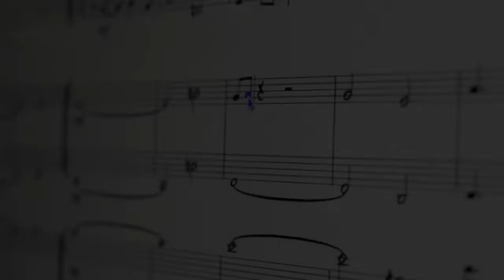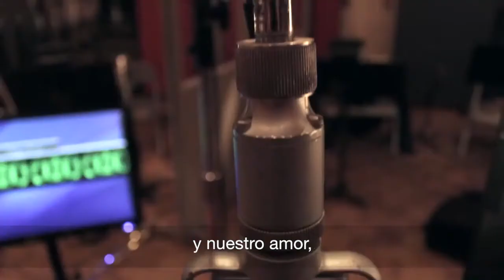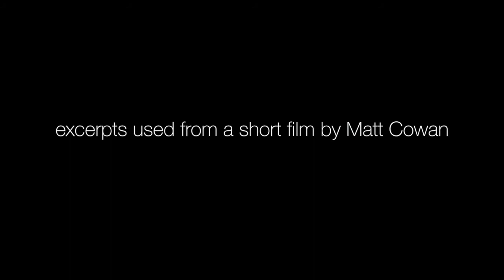Doug Beavers "Art of the Arrangement" on Artistshare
Project Intro for Doug Beavers "Art of the Arrangement" (El Arte Del Arreglo), on the Artistshare® fan-funded platform!

Anunciando el lanzamiento de mi próximo proyecto, el arte del arreglo (El Arte del Arreglo), en la plataforma del Artistshare®
Más información acerca de este nuevo proyecto y participar hoy